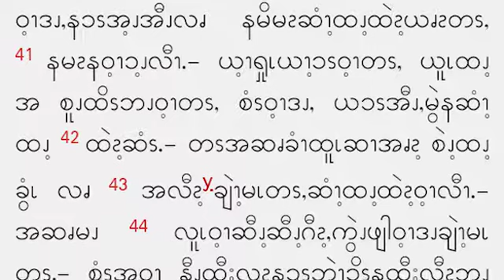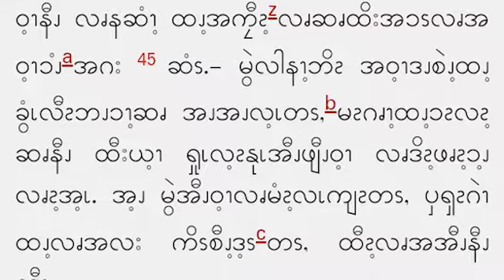Jan 16, Gospel reading in Pwo Karen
Jan 16, (Mk 1:40-45)